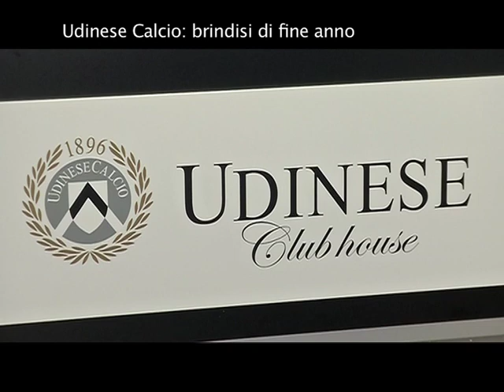UDINESE CHANNEL - Brindisi di fine anno Udinese Calcio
Tradizionale brindisi di fine anno per l'Udinese Calcio. L'inviato Gabriele Schiavi.